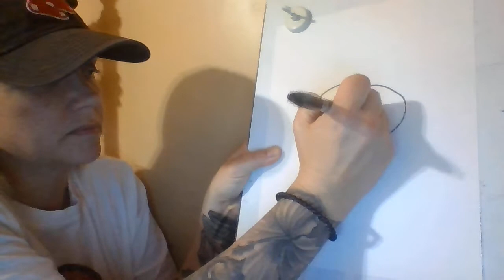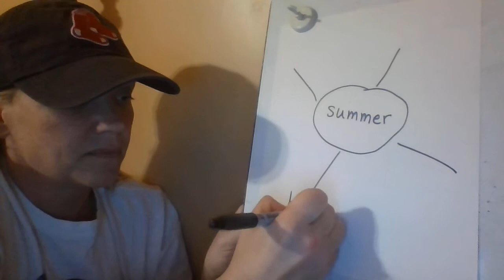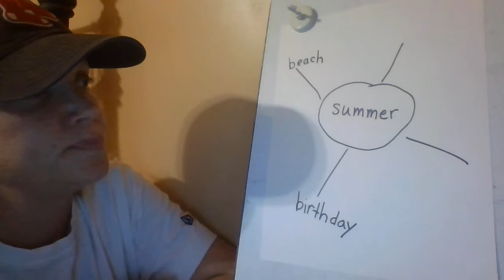Monday April 27 Writing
Today we are starting a new writing piece!